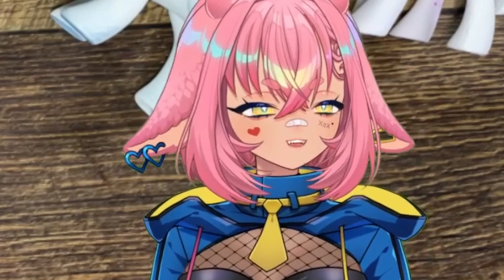Projekt Melody Fed El_Xox Lol